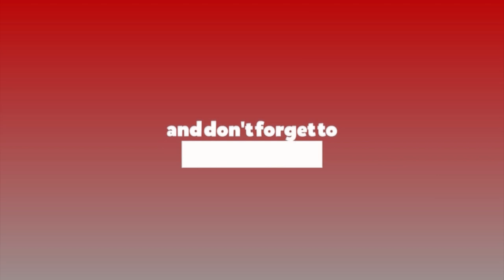बालबालिका लामो समय मोबाइल स्क्रिनमा बस्दा हुन्छ यस्तो खतरा || Dr Utkarsh Karki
बालबालिका लामो समय मोबाइल स्क्रिनमा बस्दा हुन्छ यस्तो खतरा